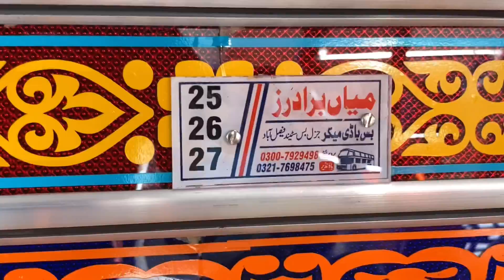Mian Brothers Bus Body Maker Faisalabad Workshop || Cheema Brothers New Buses 2022 Model Frame